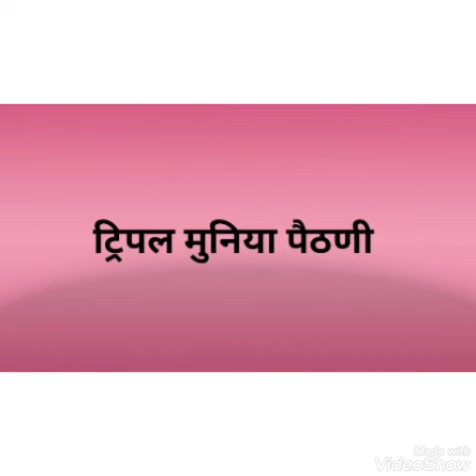पैठणीच्या नवनवीन डीजाईन्स किंमतीसोबत | Latest Paithani Saree Designs with price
पैठणीच्या सुंदर डीजाईन्स | latest paithani Saree Designs with price

पैठणीच्या सुंदर डीजाईन्स
1. प्युअर सिल्क पैठणी
2. कॉटन पैठणी
3. फॅन्सी पल्लू कॉटन पैठणी
4. पारंपारिक महाराणी पैठणी
5. टेम्पल मुनिया पैठणी
6. हामजा पैठणी
7. कांची ब्रोकेड पैठणी
8. देवकी पैठणी
9. म्हाळसा पैठणी
10. फॅन्सी कडीयाल पैठणी
11. ब्रोकेड / ब्रॉकेट पैठणी
12. ट्रिपल मुनिया पैठणी
13. सेमी 5 मुनिया पैठणी
14. इरकल पैठणी
15. नारायणी पैठणी
16. सेमी पैठणी
17. कडीयल पैठणी
18. मुनिया पैठणी

paithani saree
original paithani saree